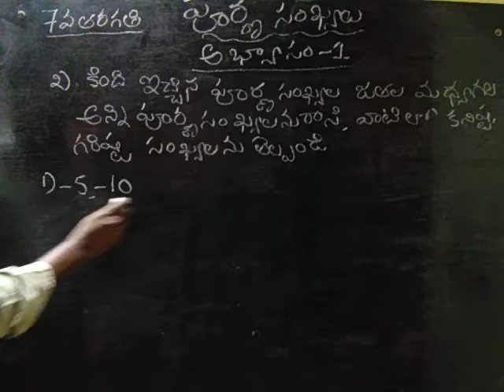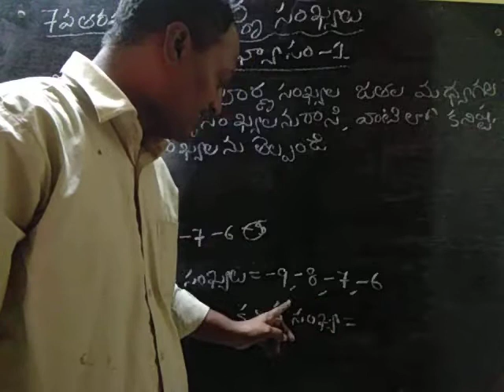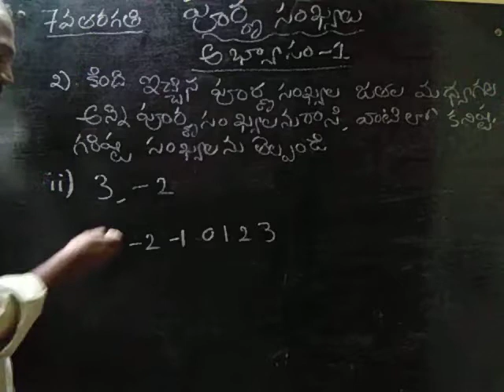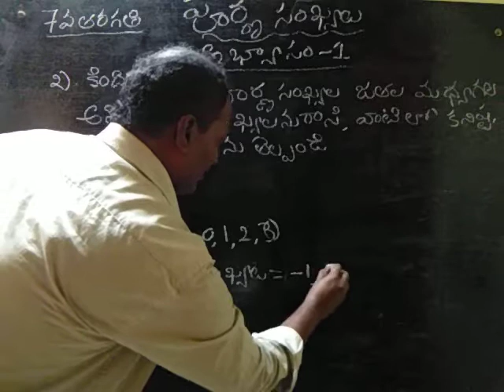పూర్ణ సంఖ్యలు అబ్యాసం-1, 2వ ప్రశ్న - Chapter 1 Class 7th Maths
పూర్ణ సంఖ్యలు (Integers) అబ్యాసం1
Question no.2, కనిష్ట సంఖ్య, గరిష్ట సంఖ్య వ్రాయుట.
7th Maths పూర్ణ సంఖ్యలు